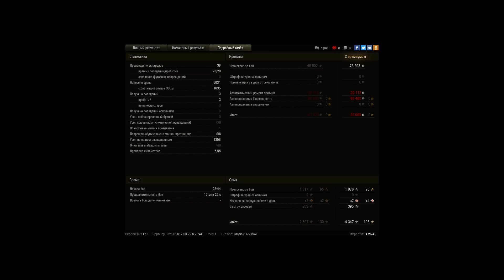TVP T 50/51, Степи, Стандартный бой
Игрок: IAMRAI